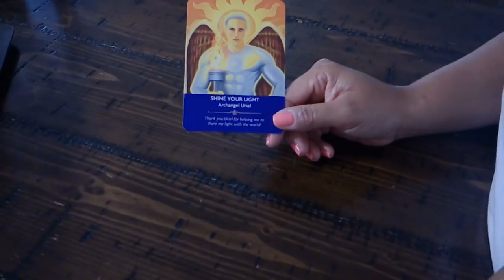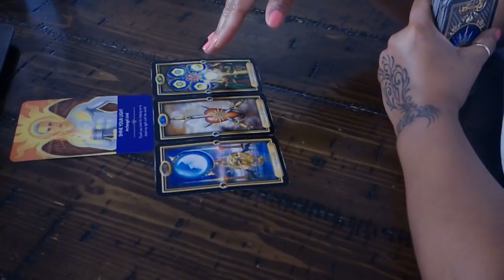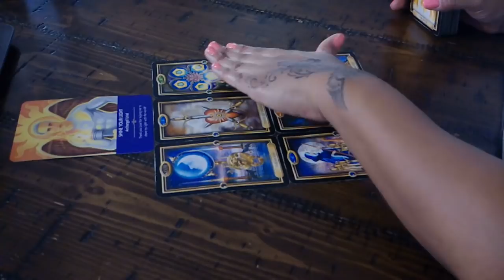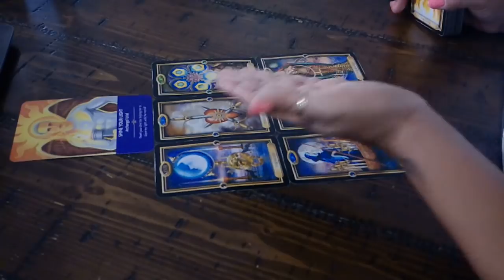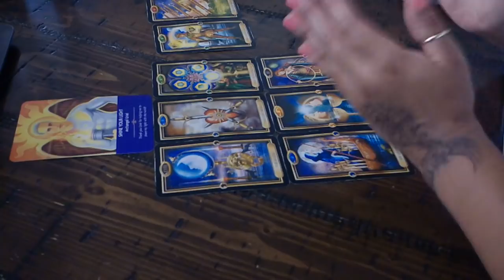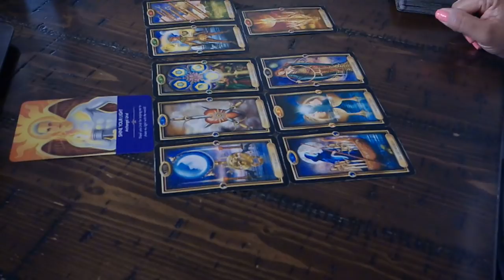PISCES~SOMEBODY IS FEELING CONFUSED, HURT, AND REJECTED~JAN.15-16